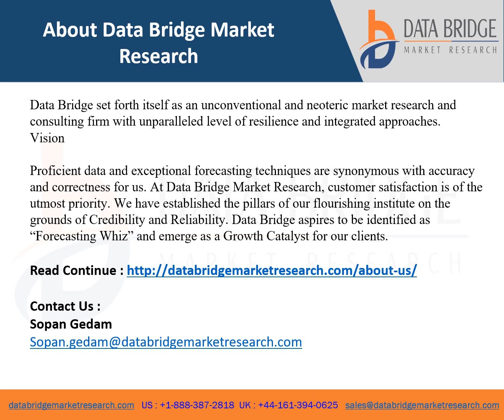Europe Minimally Invasive Surgical Instruments Market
Data Bridge Market Research analyses that the minimally invasive surgical instruments market will exhibit a CAGR of around 8.10% for the forecast period of 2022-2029.